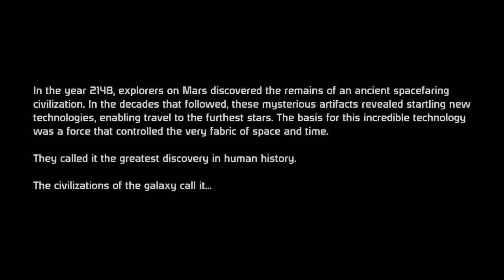Mass Effect 01 - Shepard is "born"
ME 1-3 playthrough with a mixed alignment, default male adept Shepard.
With some sound issues unfortunatelly :/